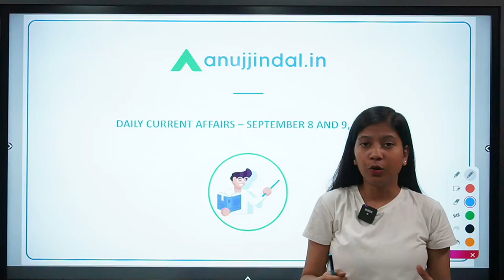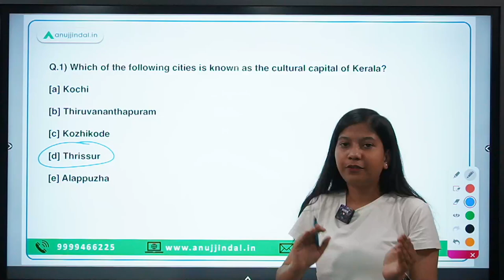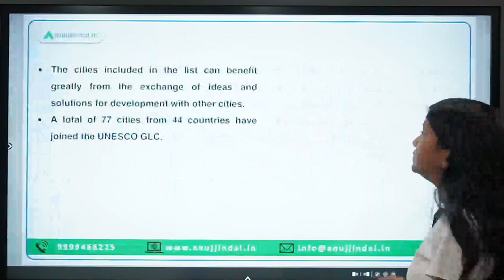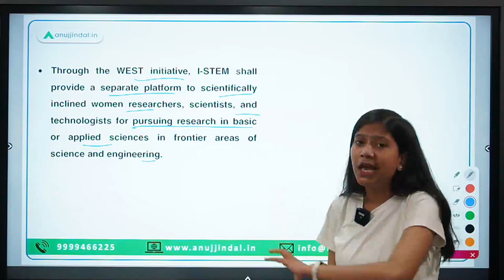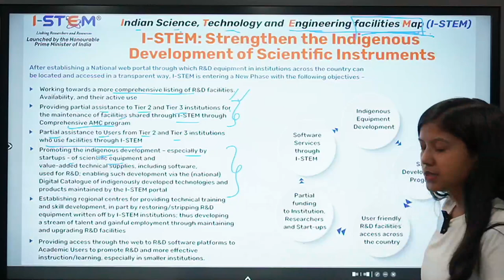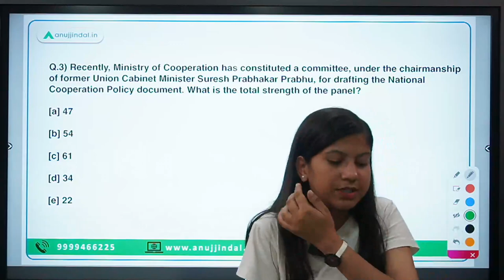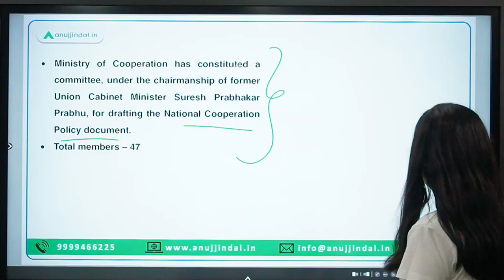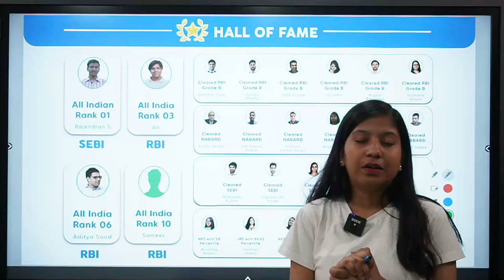RBI, SEBI & NABARD | Daily Current Affairs | 08th and 09th September - Neha Ma'am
In this video, I will discuss the cultural capital of Kerala, UNESCO's Global Network of Learning Cities, a new initiative of the Govt of India to increase the participation of women in S&T, a new committee created by the Ministry of Home Affairs for curating a new National Policy on Cooperatives and many more things.